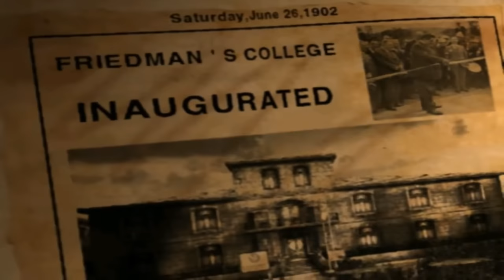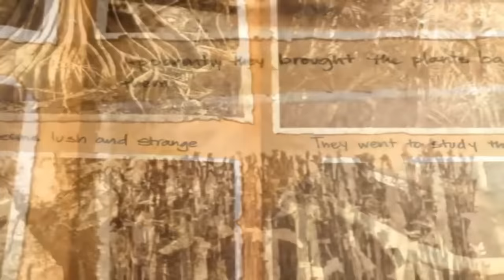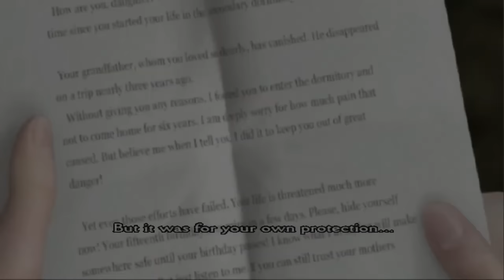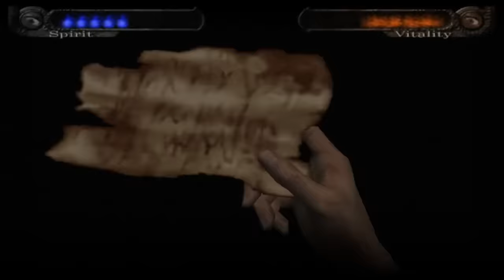Top 50 PlayStation 2 [ PS2 ] Horror Games Of All Time - Explored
Hey there, gamers! Today, we'll be taking a look at the Top 50 PlayStation 2 Horror Games of All Time. From well-known franchises to lesser-known gems, the PS2 had an impressive selection of spine-tingling games. Join us on a journey through the shadows of gaming history as we relive the nightmares, jump scares, and heart-pounding moments that defined the horror genre on the PS2. So without further ado, let's jump right into the video.